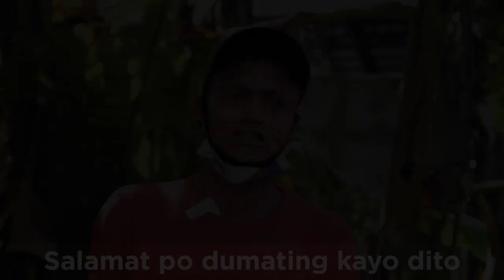100% ang suporta ng bawat pamilya sa CamSur para kay Luigi Villafuerte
100% ang suporta ng bawat pamilya sa CamSur para kay Luigi Villafuerte dahil sa dala nitong pag-asa para sa kanila. Dahil dyan ay mas lalong pursigido si Luigi na mas tumulong at pagmalasakitan ang mga taga-CamSur.